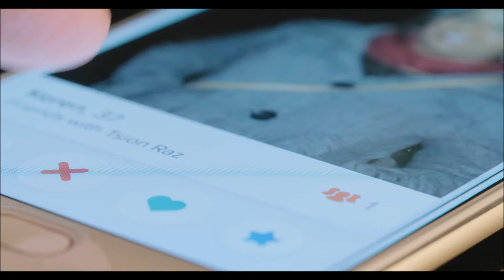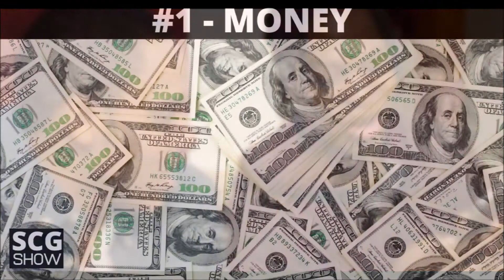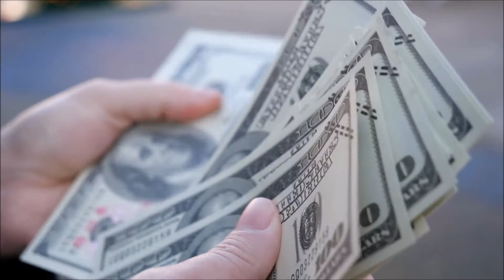The Delusional Narcissism of Modern Dating! 💔👀🔄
📹 This video is about The Delusional Narcissism of Modern Dating!

0:00 THE DELUSIONAL NARCISSISM OF MODERN DATING!
2:40 MONEY
4:57 LOOKS
7:23 STATUS
9:43 RED FLAGS IGNORED